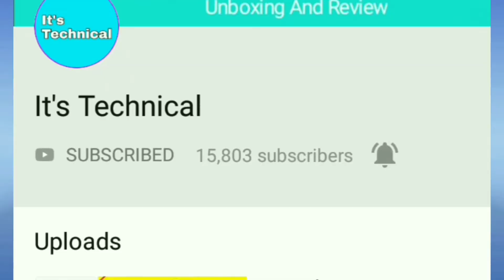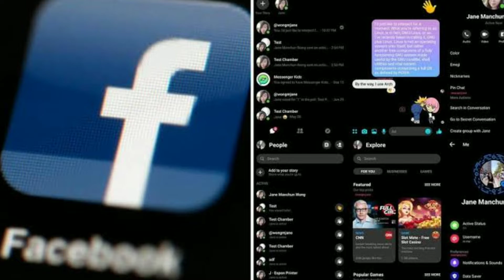Tech News #34 - Redmi K30 Launch Date, MediaTek 5G Modem, Xiaomi 66W, Oppo ColorOS7, Fb Dark Mode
Hello dosto Swagat hai aap Tech News ke 1 aur episode me.. Dosto aaj mai aaj ke latest updates aap ko batane wala hu is video me jise kahte hain tech News.. News to kaafi Kamaal ki hone Wali hai Kamaal to ye updates kar dete hain jaise ke Redmi K30 Launch Date, MediaTek 5G Modem, Xiaomi 66W, Oppo ColorOS7, Fb Dark Mode aur B bahot hain is video me Bataya hu...
Mujhe Umeed hai aap ko ye Video pasand aayega...

It's Technical / Tech News Episode 34

Tech News  Video By Tech News #34 - Redmi K30 Launch Date, MediaTek 5G Modem, Xiaomi 66W, Oppo ColorOS7, Fb Dark Mode

Hi...
i am Nabi_Karim Wallcome to It's Technical
Social Links⤵️

About : It's Technical is a YouTube Channel, where you will find technology videos in Hindi, 2 Videos is Posted Everyday...